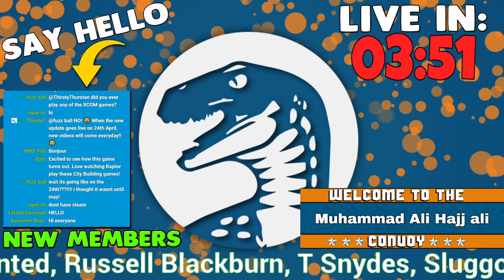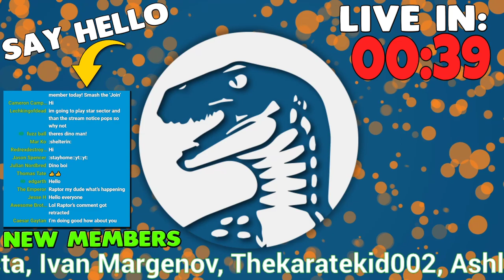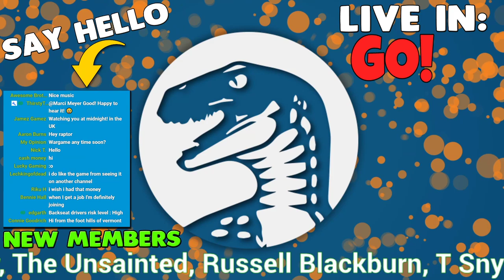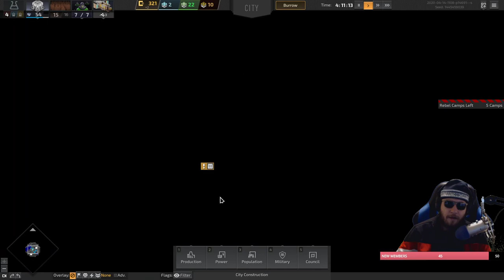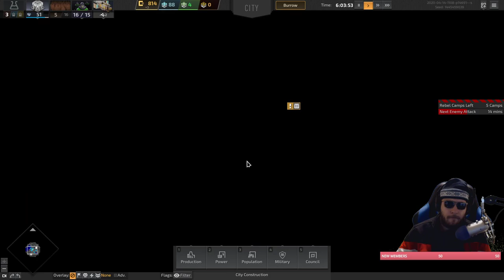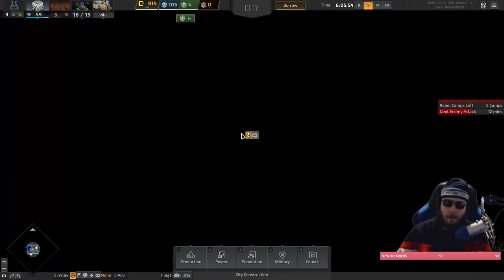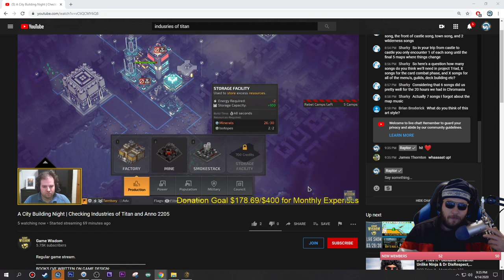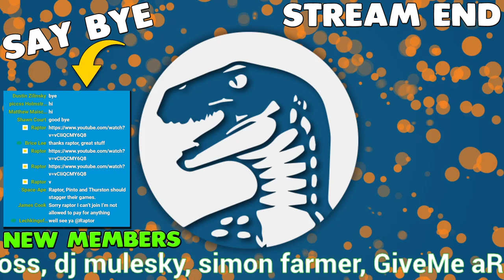INDUSTRIES OF TITAN | PC | New City Building Factory Colony Tycoon Early Access Gameplay